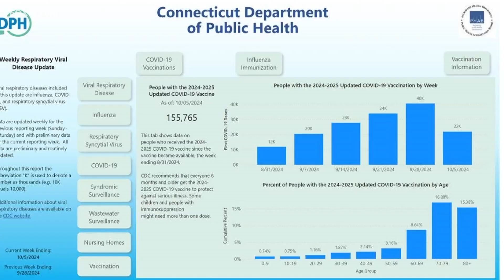Connecticut vaccination rates fall ahead of flu season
The state reported that close to 156,000 residents have gotten the latest COVID-19 booster, at a time when cases are the highest they've been since Jan. 2022.